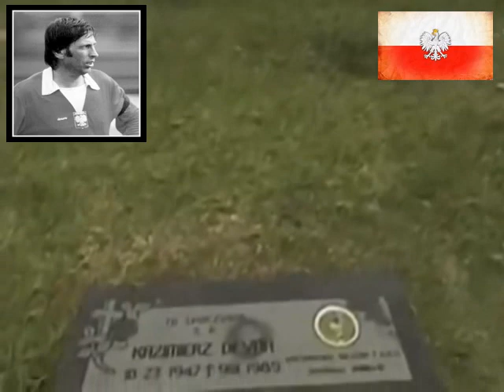Kazimierz Deyna - Tragiczna śmierć legendy [1989] NM #44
Kazimierz Deyna - Tragiczna śmierć legendy [1989]